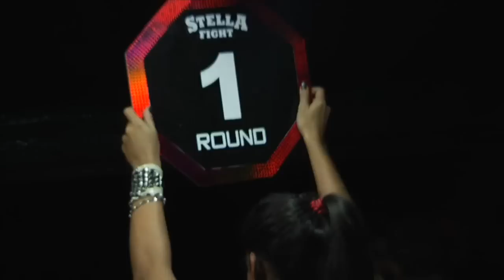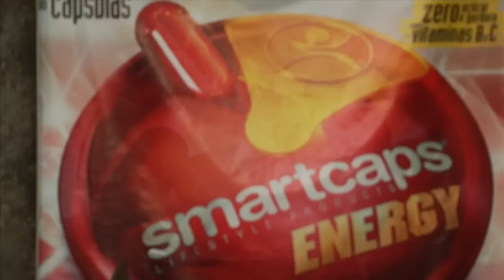STELLA FIGHT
Evento Amador de Muay thai, realizado no C.T. em Stella Mares Salvador  - Bahia em 07 de Agosto de 2010.